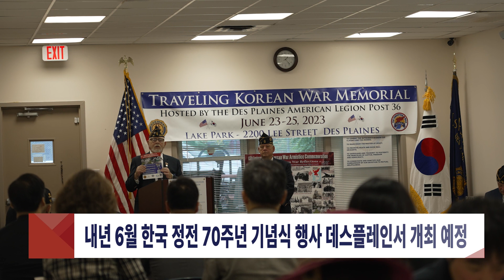내년 6월 한국 정전 70주년 기념식, 데스플레인 개최 예정